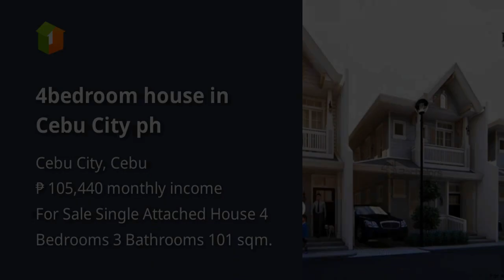4bedroom house in Cebu City ph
4bedroom house in Cebu City ph

Houses and Lots For Sale in Cebu City, Cebu: Cebu City, Cebu